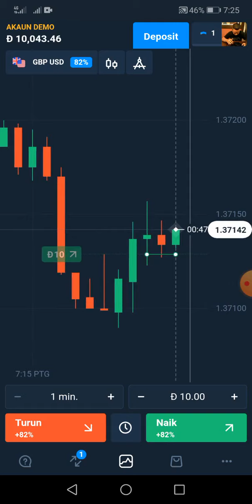Sample Untuk OP 100% Pola Candlestick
Kali ini kami akan berkongsi sample untuk entry 100% menggunakan pola candlestick.

Video di upload oleh Jackie Shah

Join Grup Facebook Olymp Trade Malaysia utk berinteraksi dengan trader Jackie Shah.